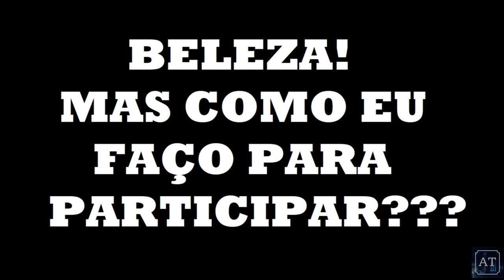Gamepad Ípega PG9069 dia 24.02! Correeee!!!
Segue o link do meu canal no telegram de cupons e promoções, que divulgo promoções e descontos todos os dias